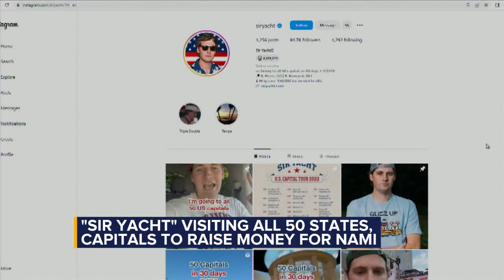“Sir Yacht” visiting all 50 state capitals to raise money for mental health